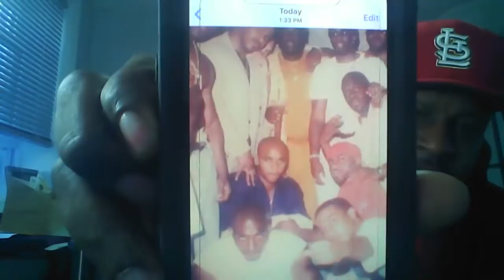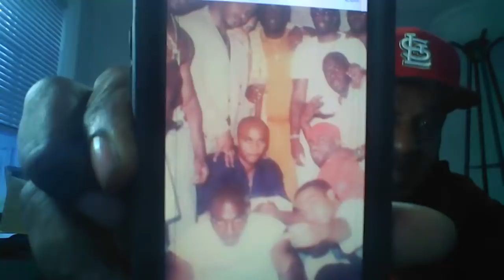BIG'S MURDERS EXPOSED WHEN WRIGHT GOES WRONG